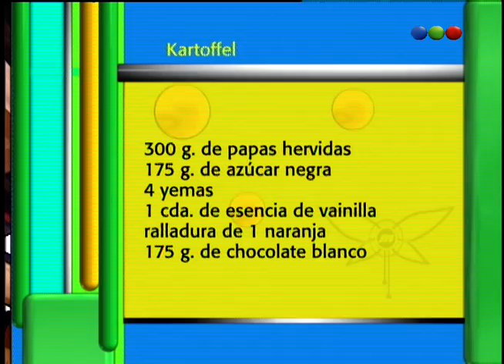Programa 109 - Maru a la tarde